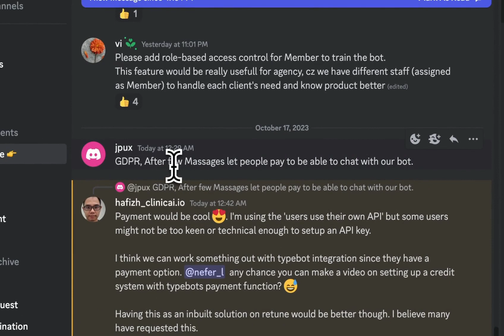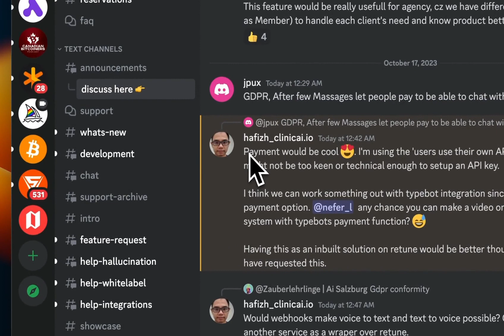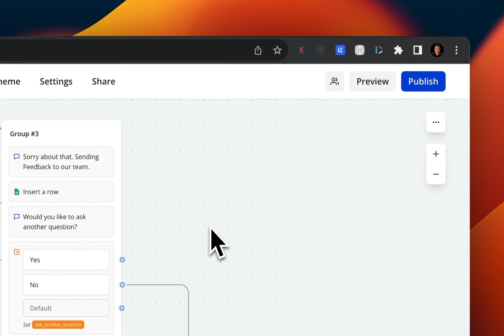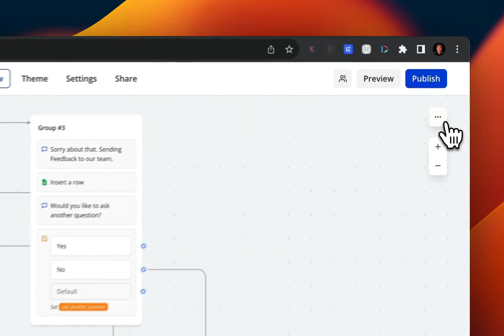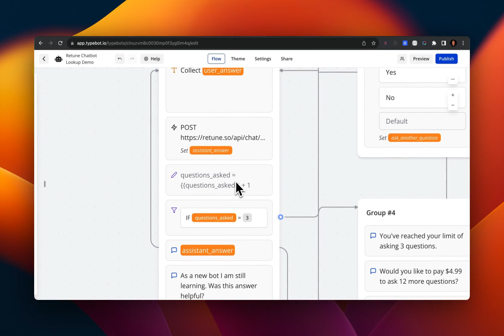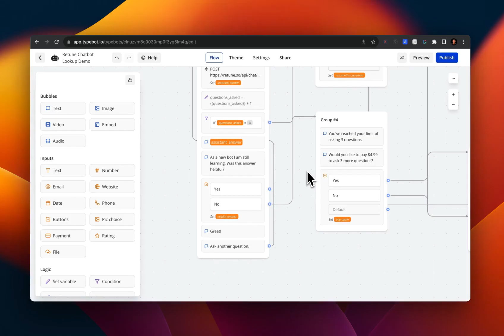How to Integrate Stripe Gateway and Let Users Pay to Chat with Your Chatbot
Are you ready to take your chatbot to the next level? In this video I show you how to set up a payment option within your chatbot, allowing users to pay for a premium experience. Watch the high-level process of integrating a payment gateway, using Typebot, Retune, and Stripe, to create a pay-to-chat system. Discover how to design a flow that prompts users to enter their payment information after a certain number of questions, empowering you to monetize your AI chatbot. Don't miss out on this exciting opportunity to increase user engagement and generate revenue with your chatbot.